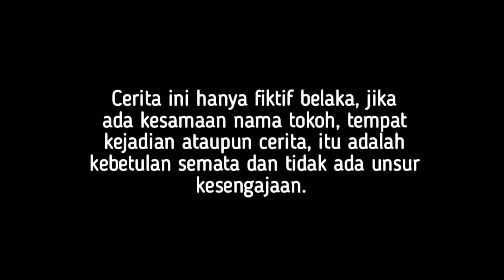BOS MUDA DILABRAK & DISIRAM OLEH PACARNYA SENDIRI DIDEPAN SELINGKUHANNYA! TAPI SAAT TAU DIA MENYESAL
assalamualaikum, wr.wb.

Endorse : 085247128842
@Milenial Movie